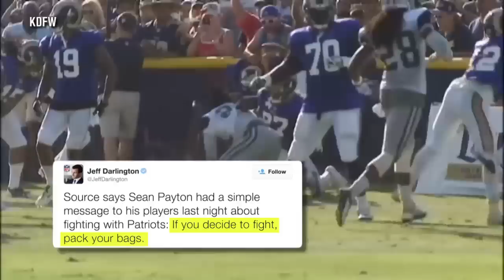NFL coaches react to Cowboys-Rams brawl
NFL coaches are getting fed up with training camp fights like we saw between the Rams and Cowboys and they’re taking big steps to eliminate them.